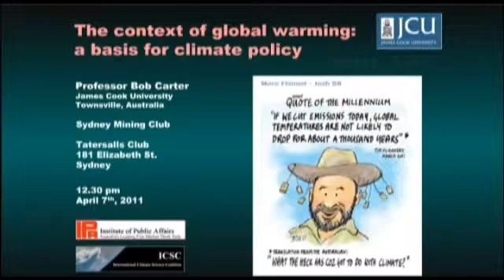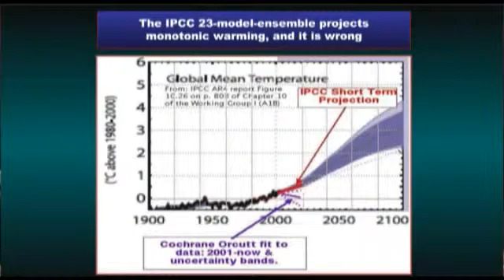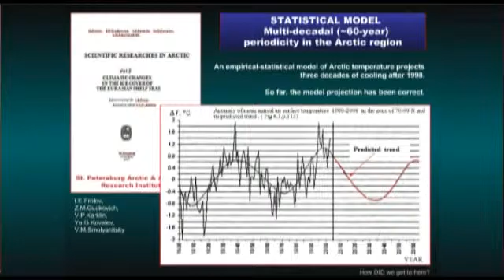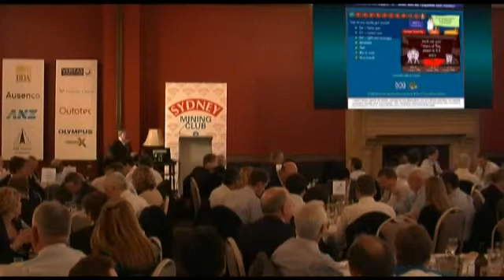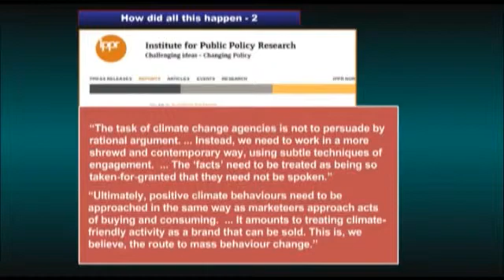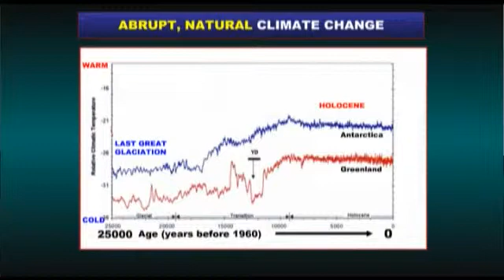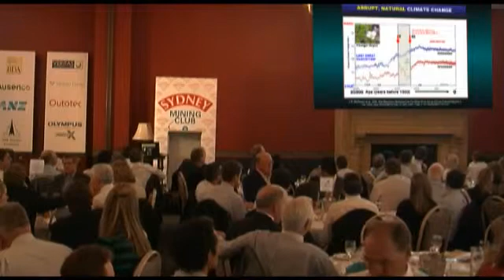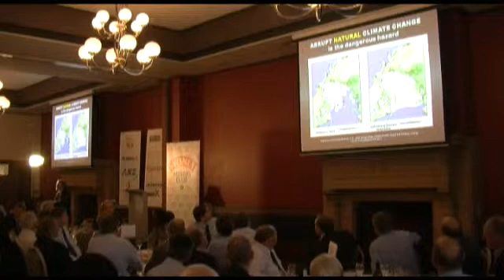Professor Bob Carter Speaks About Climate Change (Part 3)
Frontier thought from Professor Bob Carter; Australian scientists have an amazing capability for brilliant and authentic thought. And as the climate lemmings continue to rush for the cliff top, we present the softly spoken and well-reasoned thoughts of James Cook University's Professor Bob Carter. 'A cost effective way to deal with the undoubted hazards of climate change' is how he introduces his work from his cyclone-ravaged home base of James Cook University, Townsville. He cleverly squares up to the two major issues of insufficient data and the tattooing of climate 'deniers' and the way these influences are skewing the debate.

Professor Bob Carter is an adjunct Research Fellow at James Cook University (Queensland). He is a palaeontologist, stratigrapher, marine geologist and environmental scientist with more than 40 years professional experience, and holds degrees from the University of Otago (New Zealand) and the University of Cambridge (England). He has held tenured academic staff positions at the University of Otago (Dunedin) and James Cook University (Townsville), where he was Professor and Head of School of Earth Sciences between 1981 and 1999.

Bob has wide experience in management and research administration, including service as Chair of the Earth Sciences Discipline Panel of the Australian Research Council, Chair of the national Marine Science and Technologies Committee, Director of the Australian Office of the Ocean Drilling Program, and Co-Chief Scientist on ODP Leg 181 (Southwest Pacific Gateways). He is currently Chief Science Advisor to the International Climate Science Coalition and an Emeritus Fellow of the Institute of Public Affairs.